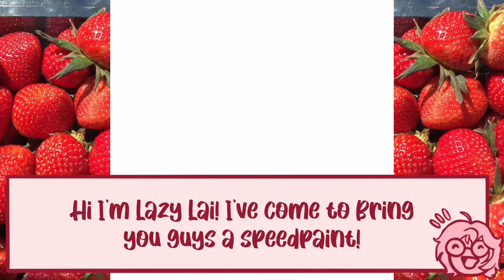“Strawberry Gaze” || Speedpaint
YouTube is being kind of dumb and not letting me add a description